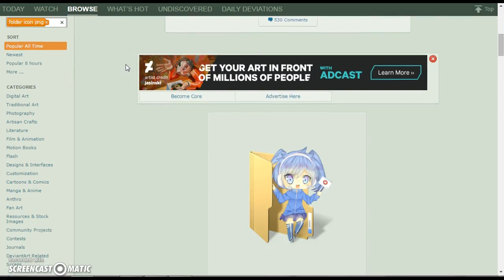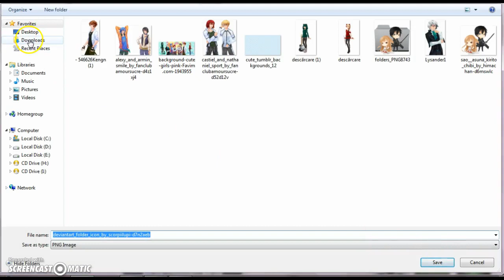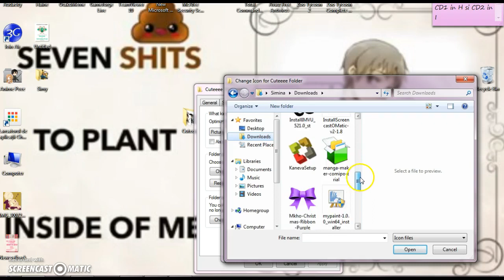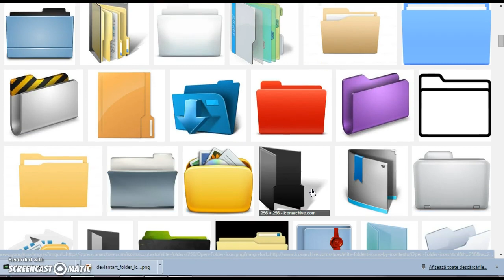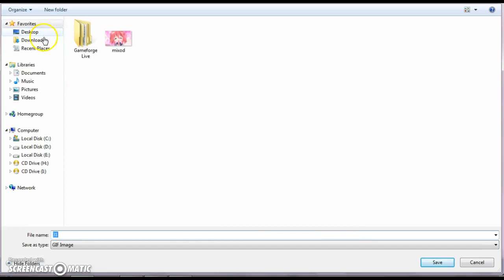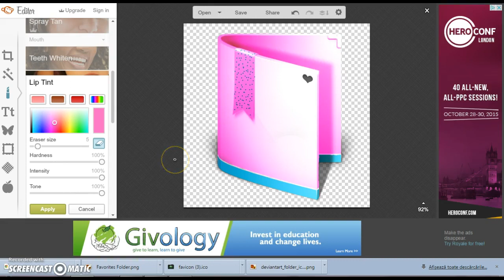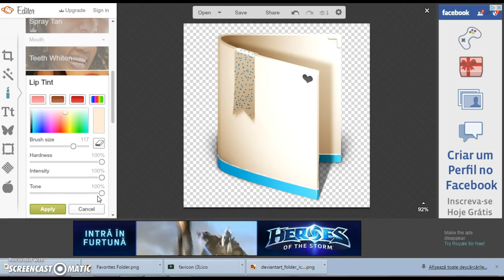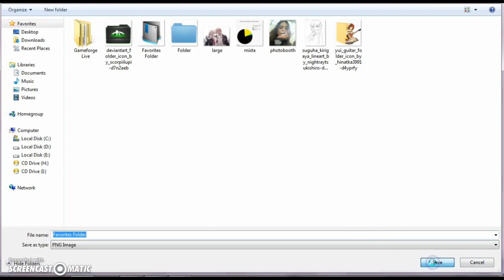Cum sa iti faci propriul tau icon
Acest video este primul din colectia cum sa iti personalizezi Ecranul :3 Link: Converter . Link Folder.